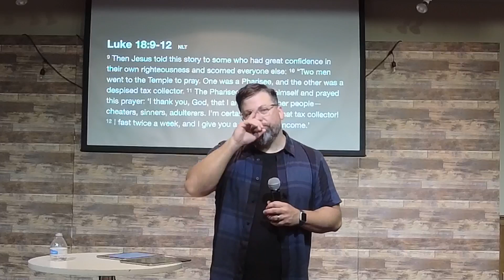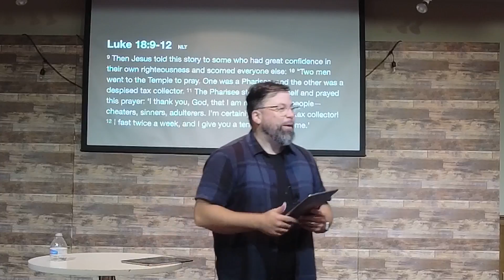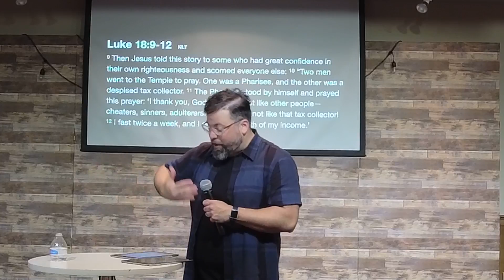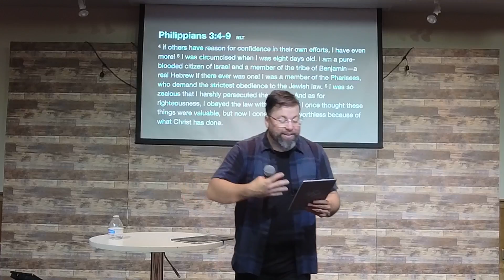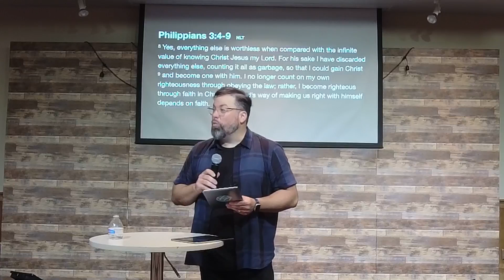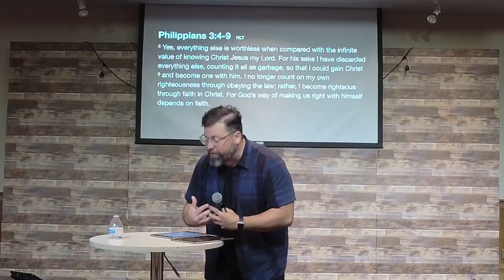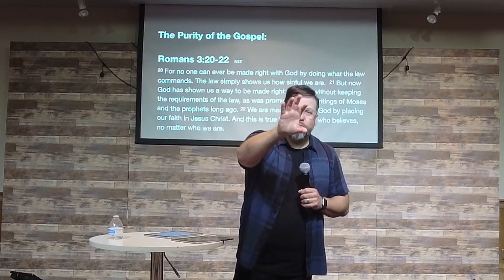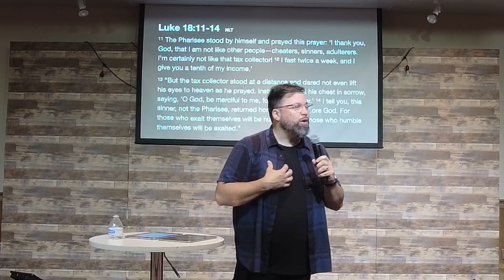Amazing Grace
NA Church
We are a local church driven by the mission of God and bridging the gap between Christ and all people. Our community is represented by multicultural and Latin American families in the city of Louisville, KY.

Our regular service messages are spoken in English and we have bilingual music and prayers during our worship service.